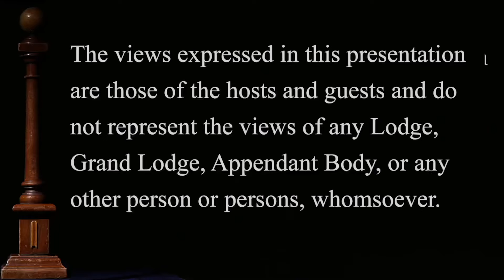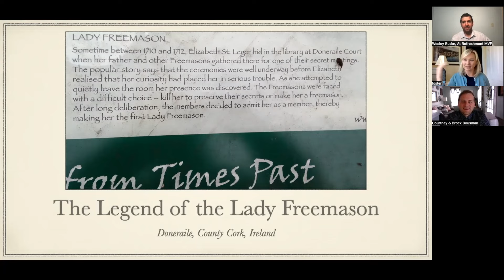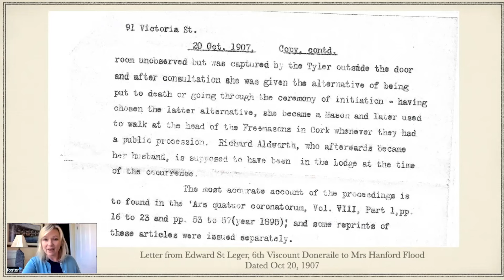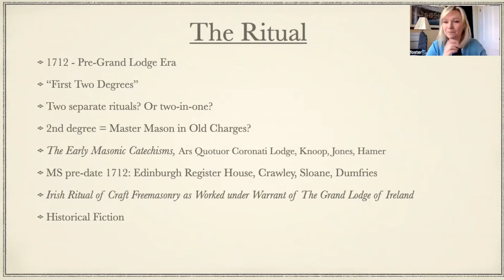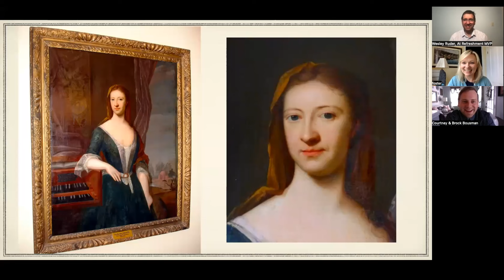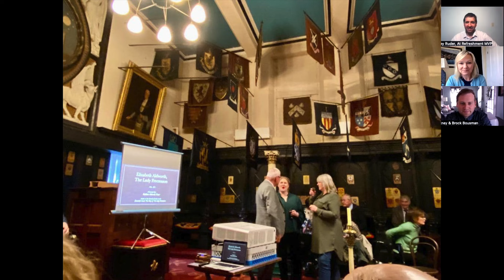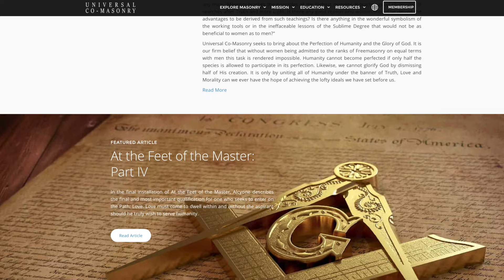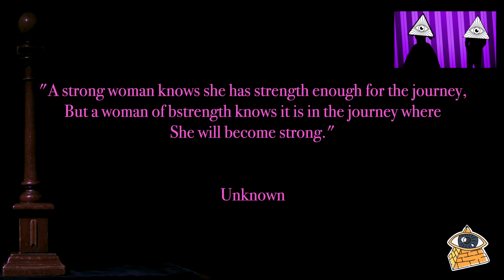Ep. 65: The Story of the Lady Freemason Doneraile Court w/ Author Kathleen Aldworth Foster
Have you heard the story... the story about a woman who is the ONLY RECOGNIZED FREEMASON!!! Seen in public in full freemason regalia!
Elizabeth over seen something she shouldn't have during a masonic meeting at home in the County of Cork, Ireland 1712, on a full moon night. What to do with such an eavesdropper? Make her a freemason they said! What! But how!? Sshheeess a GIRL!!!
The first female freemason holds immense significance in history, as her journey represents a groundbreaking step in the traditionally male-dominated world of Freemasonry.
Wes and Brock are taken down the rabbit hole of freemason with Author Kathleen Aldworth Foster. Kathleen talks to us and gives a presentation of her book of historical fiction to tell us and the world about Elizabeth Aldworth St. Ledger the ONLY recognized female freemason . It's an educationally fun wild ride filled with intrigue and laughs!
 Join us as we delve into the captivating tale of the first female freemason.

Don't forget to purchase Kathleen's amazing book.

or at Amazon

Music & Videos used in this video

National Treasure

America's Book Of Secrets: The Rise and Fall of Freemasons in the U.S. (Season 4) | History